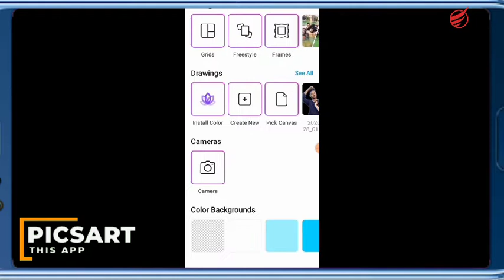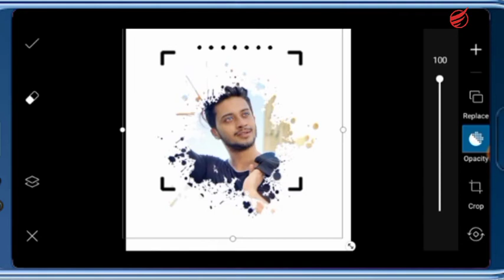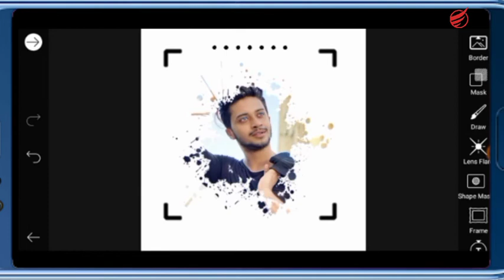New PicsArt Editing Tutorial 2020💥Full Tutorial //AD PRODUCTION..